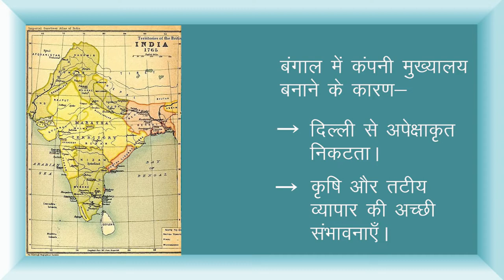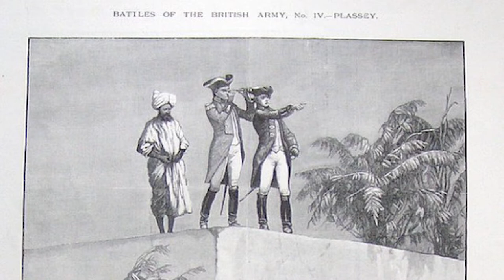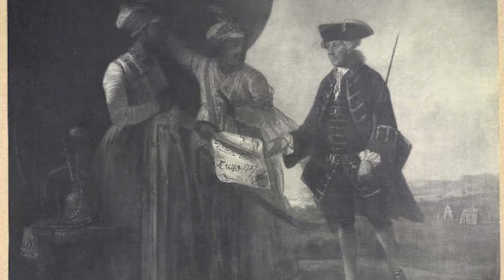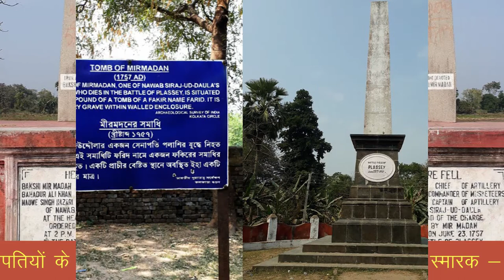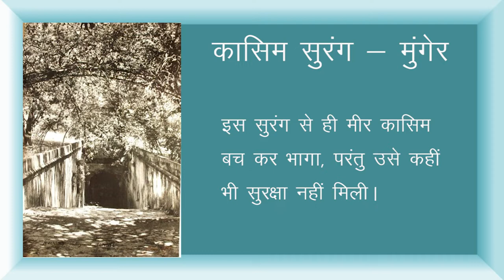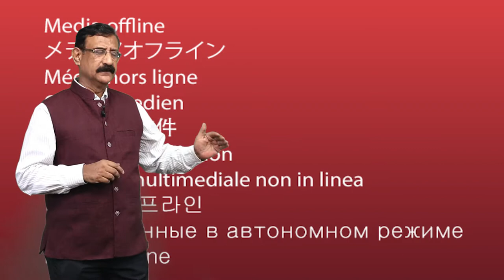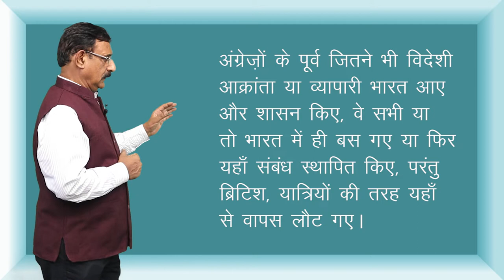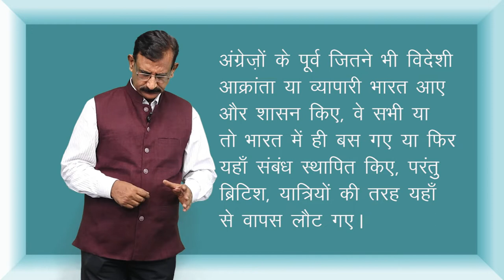CLASS 12th HISTORY | CHAPTER 10 | COLONIALISM AND THE COUNTRYSIDE